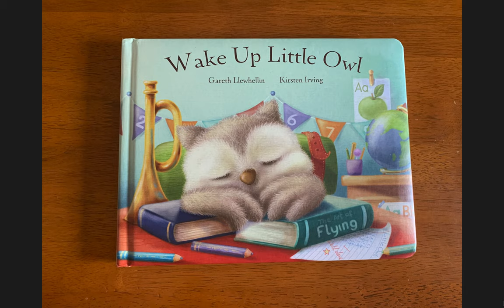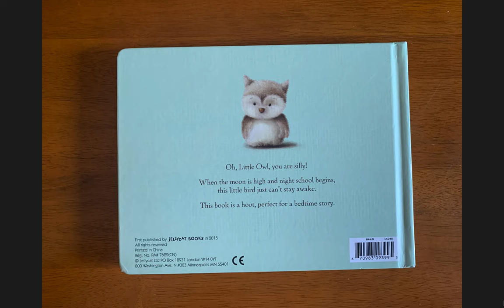Wake Up Little Owl Read Aloud Book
Wake Up Little Owl | Jellycat Book Read Aloud Video. Like the digital preview?

Wake Up Little Owl is the best jelly cat children's booker kids who love birds and owls.